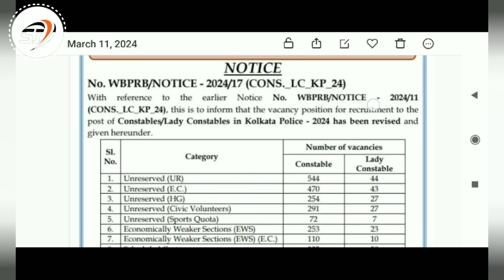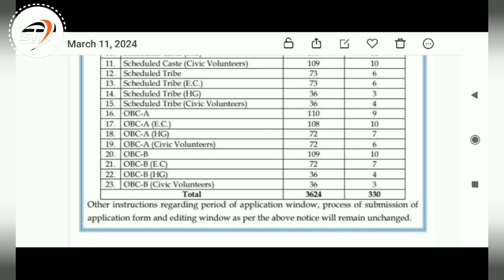Kolkata Police Recruitment 2024 । শূণ্যপদ বৃদ্ধি পেল । KP Constable recruitment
শূণ্যপদ বৃদ্ধি পেল 👇👇👇
কনস্টেবল 3624
লেডি কনস্টেবল 330

বাকি সমস্ত তথ্য একই রয়েছে।
আবেদন ফি 👇👇
SC/ST Rs 20/-
Others Rs 170/-